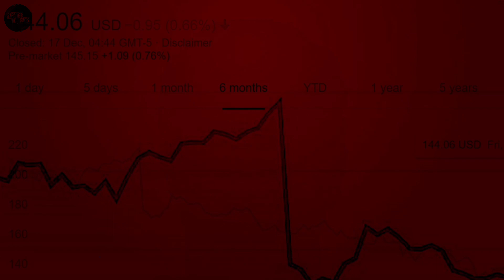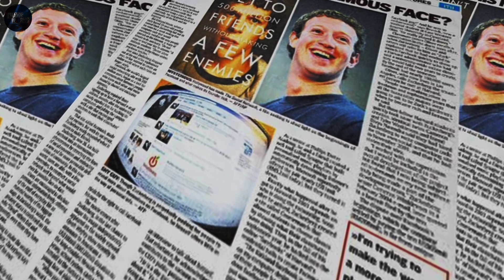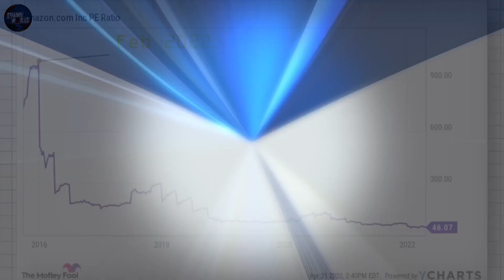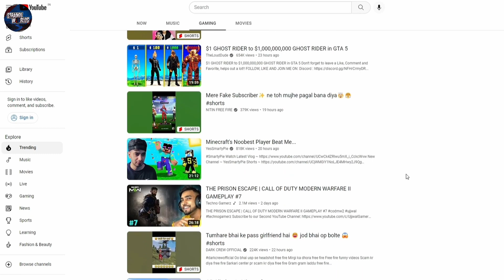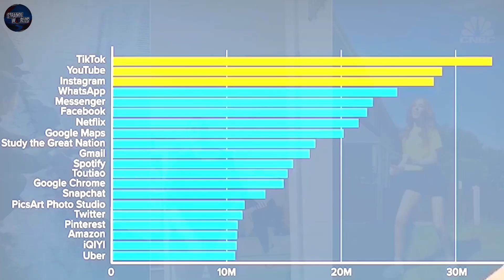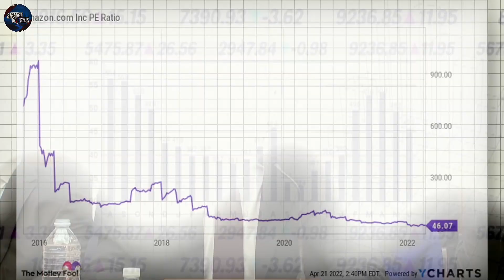Downfall of Mark Zuckerberg | Facebook & Meta